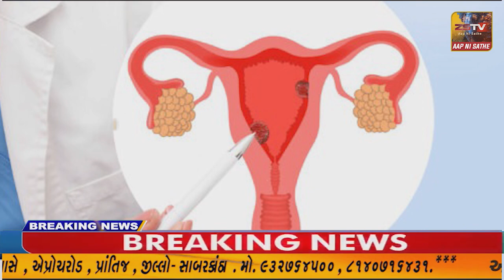પ્રાંતિજ ખાતે શ્રી કાશી વિશ્વનાથ મહાદેવ દાદાની તેરસ ની ઉજવણી કરવામાં આવી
પ્રાંતિજ ખાતે શ્રી કાશી વિશ્વનાથ મહાદેવ દાદાની તેરસ ની ઉજવણી કરવામાં આવી//ZSTVNEWS//